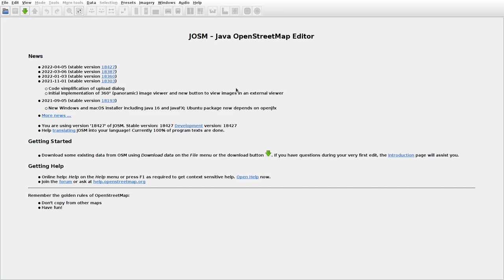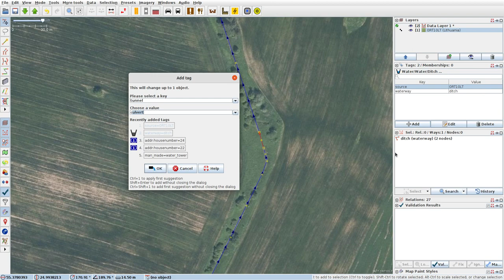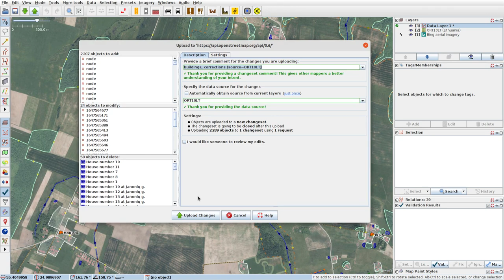JOSMrec1085 2022 04 18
Lithuania. Janonys, Medžiočiai, Žvirblėnai. Tracing buildings (mainly) in JOSM for openstreetmap.